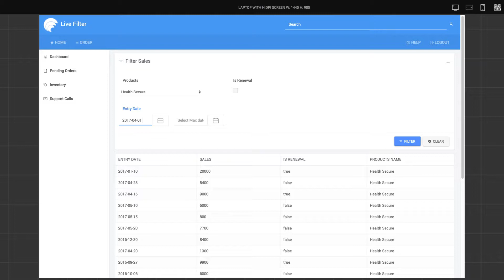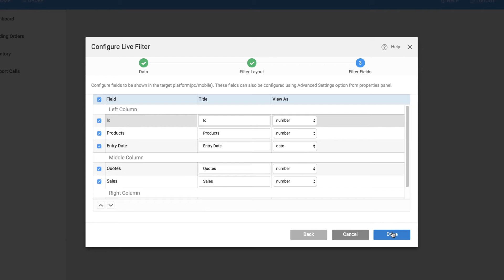Live Filter - 1: Basics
Learn to set up a Live Filter and connect it with the Sales database.